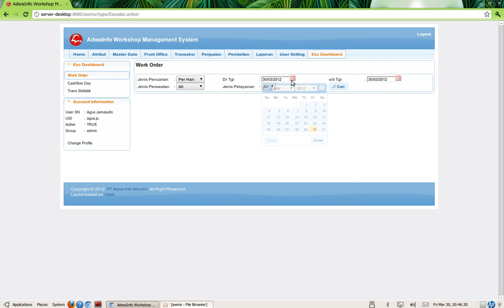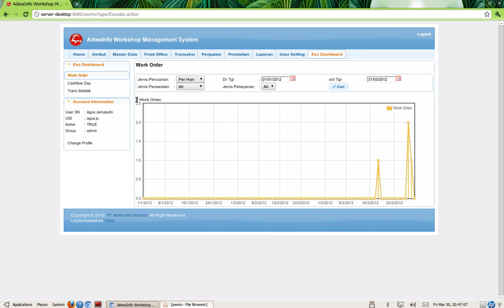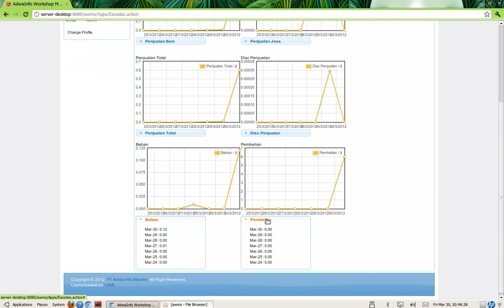ADWA INFO WORKSHOP SYSTEM - EXC DASHBOARD